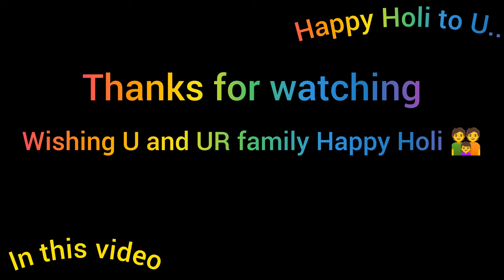Ye kya kar diya mere sath | @Krisubarodivlog